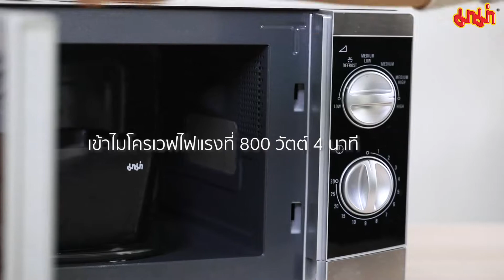มาม่าบะหมี่แห้งออเรียนทัลคิตเชนรสผัดไข่เค็ม วิธีปรุงด้วยไมโครเวฟ